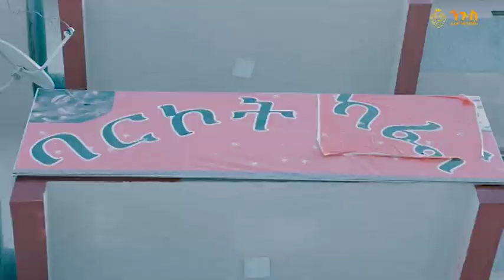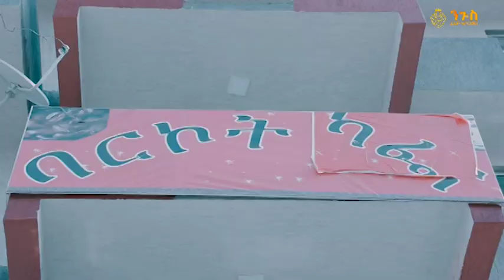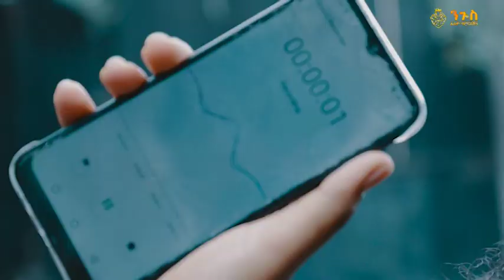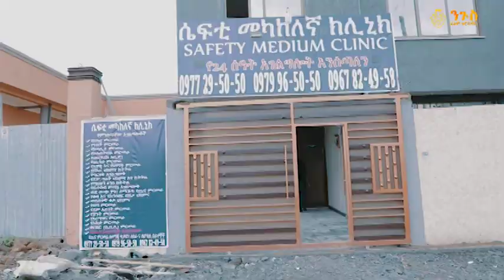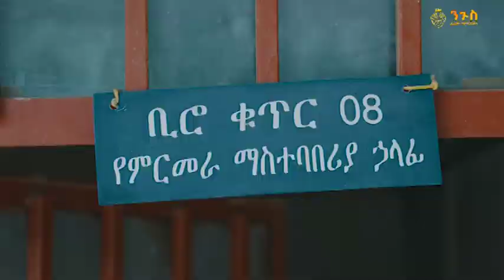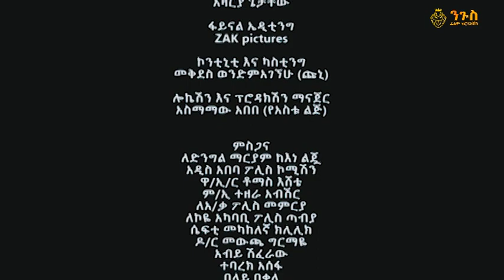ቂም ሙሉ ፊልም | KIME New Ethiopian Amharic movie 2022